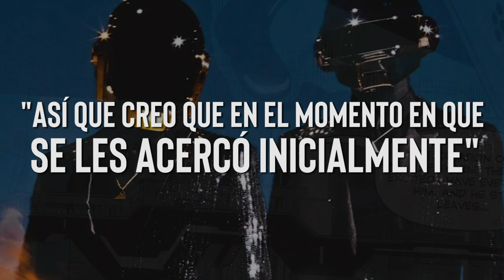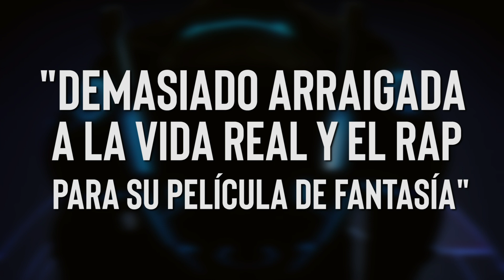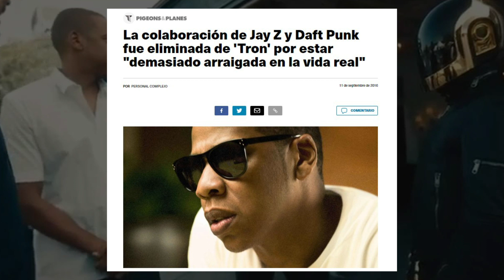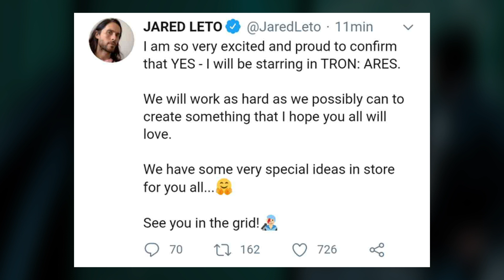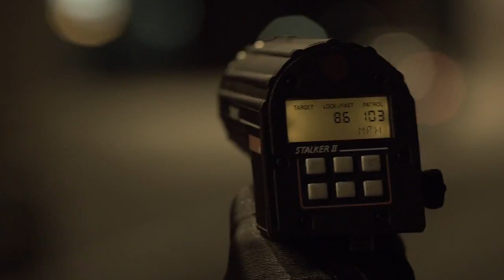COMPUTERIZED - La Colaboración Entre DAFT PUNK y JAY-Z para TRON LEGACY que fue CANCELADA por DISNEY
En el año 2014 se filtró en internet una supuesta colaboración entre el dúo DAFT PUNK y el rapero JAY-Z que había sido producida para ser la canción original de los créditos de TRON LEGACY (2010) y el single de la película.
No sería hasta 2016 que durante una entrevista para WALT DISNEY, el presidente de MUSIC & SOUNDTRACKS de la compañía, MItchell Leib, revelaría la historia detrás de esta colaboración y explicaría por que no llegó a la versión final...

Deja en los comentarios tu opinión y no te olvides de apoyar al video con tu like!